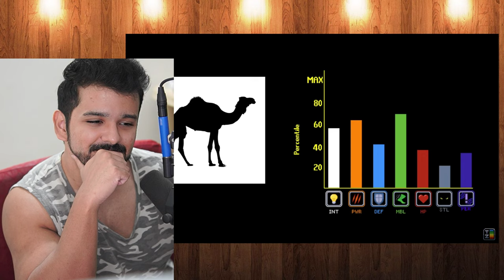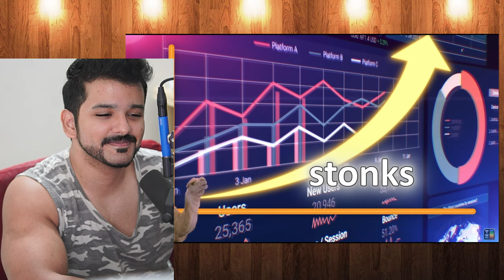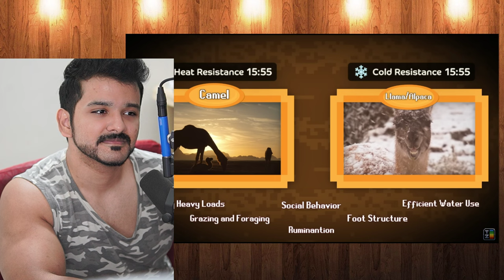Are Camels OP? (TierZoo) Reaction